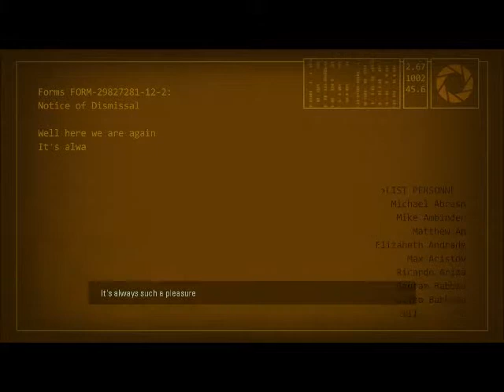Lets Play Portal 2! - Part 19 - The Grand Finale!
We're back with more portal 2!